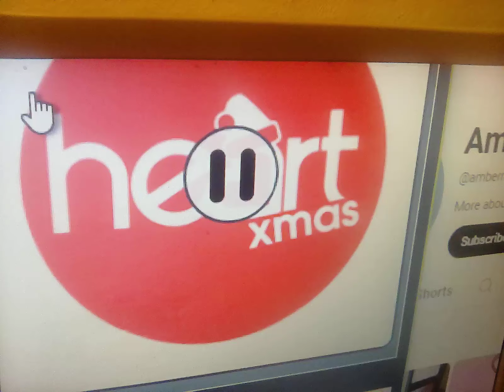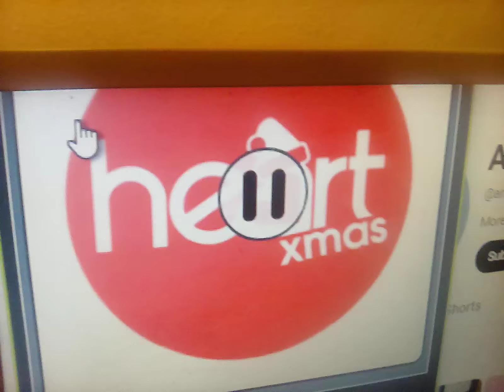7 October 2024